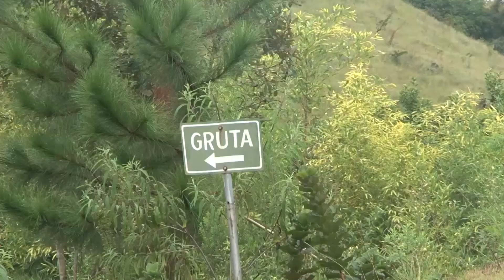SINALIZAÇÃO PONTOS TURÍSTICOS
Secretaria Municipal de Turismo desenvolve projeto para melhorar a sinalização dos pontos turísticos da cidade, através de recursos de emenda parlamentar.